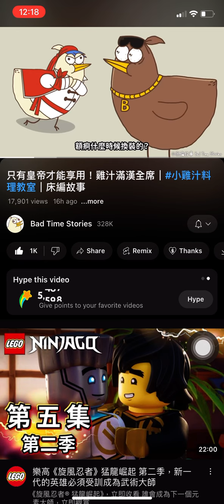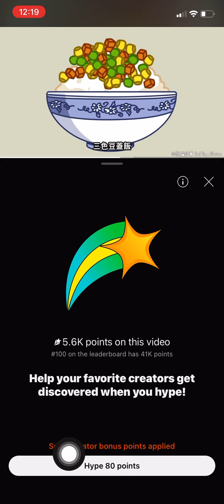粉絲熱推 因為有三色豆 剛好在找彗星 測試Hype this video